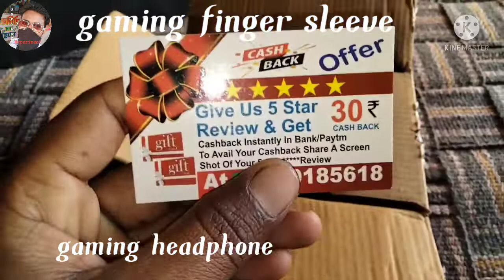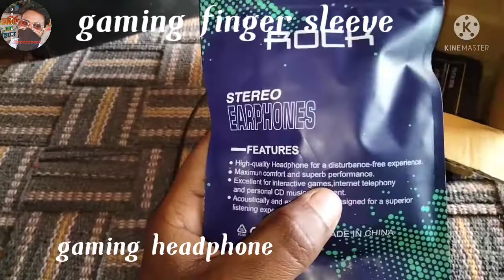LUZWE Gaming Combo of Perfume Wire Earphone Built-in Mic with Finger Sleeve Touchscreen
Hii

I am Santosh welcome to your YouTube channel Santosh experiment 🧪

humne is video main 12 वोल्ट फ्री डीटीएच सेट टॉप बॉक्स पावर सप्लाई से बैटरी चार्ज करने वाला बनाया है uski Puri jankari video mein hai video ko Puri dekhna video ko like karna comment karna share karna aur channel ko subscribe karke Bell icon press kar dena

 thanks so much video dekhne ke liye

follow me-

inventins
gamekeeper
new gadget
crazy tech
crazytech
smart gadgets
new
top gadgets
best gadgets
latest gadgets
best

how to
how to make power bank
how to make voltage booster
how to make power bank module
how to make amplifier
how to make step up module
how to make powerbank.7805 ic art powerbank
how to make powerful bass audio amplifier
how to make 12 volt fan
how to make 12 volt battery charger easy way
how to make 12v charger
how to make a 12v battery
how to make radio
how to make a bulb
how to make t bulb

free energy homemade

 hindi

Santosh experiment
Santosh experiment vlog
Santosh all gaming
experiment
Santosh
vlog
gaming